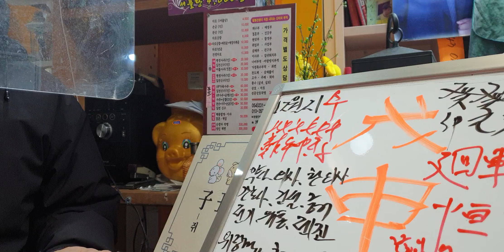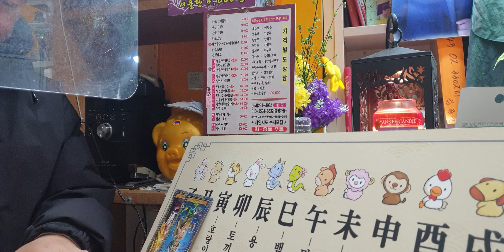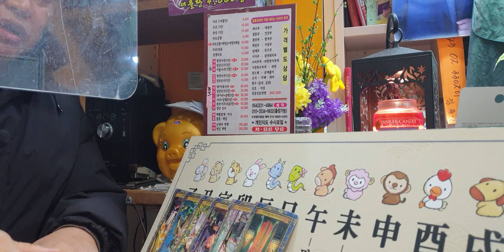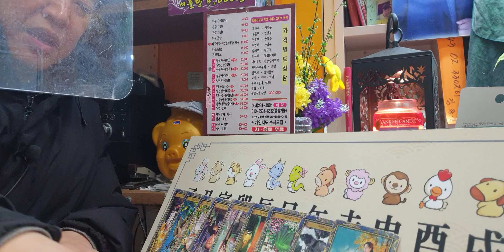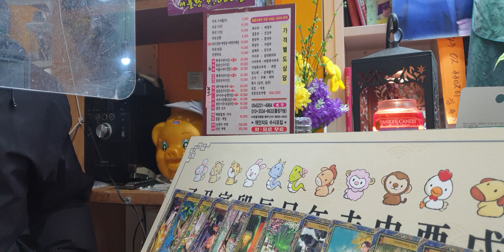12월21(수요일)오늘의운세sbs백년손님운세출연313회mbc국운출연ㆍ전포항대학사주명리학과교수ㆍ주간인물등다수언론등재ㆍ현포항에서30년철학관운영중 010 3534 6632